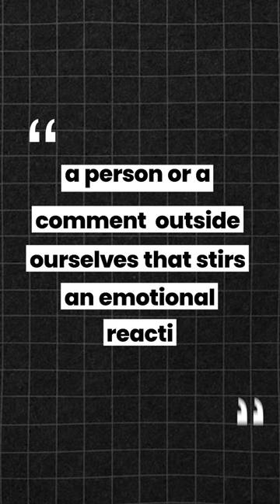The Power of Triggers How to Master Your Emotional Reactions!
Time to shake up the leadership ladder! 🌍💼

Transform the way you think about diversity and triggers in the workplace with Sally Helgesen, the world's premier expert on women's leadership.

This week on YAP, we discuss:
🛤️ Her path to pioneering women's leadership
👭 Why diversity and inclusion are non-negotiable for success
🤝 Triggers in diverse environments to foster unity

Sally's wisdom is a call to action for leaders of all genders to rise together.

Comment 'YAP' to get the link to the full conversation with @sally_helgesen.